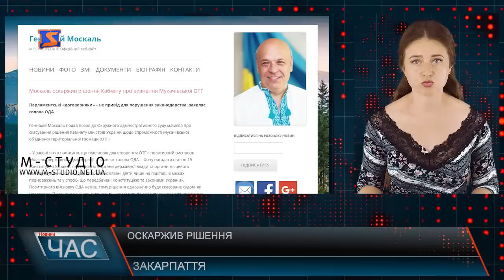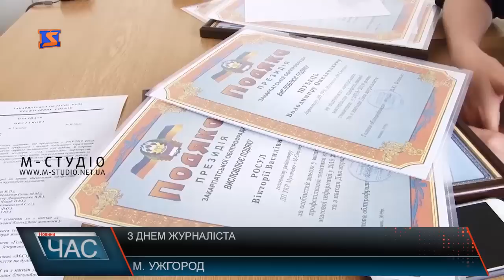Програма “ЧАС”. Hовини Закарпаття за 7 червня 2019 року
Особливі навчання. Рятувальники змагались.
Допомога хворим. Чемпіонат серед швидких
 Журналістське свято. Вітання та настанови
Вознесіння. Свято відкритого неба